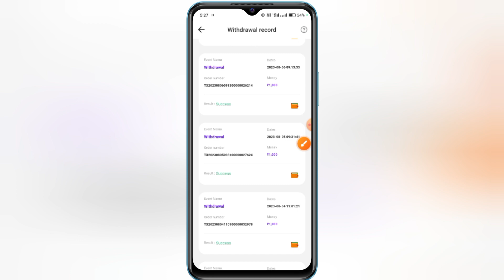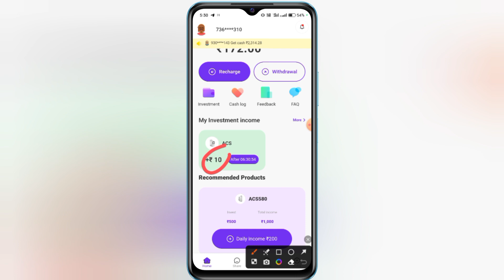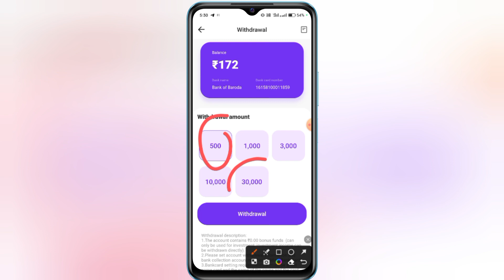ABB App Real Or Fake | Abb App Withdraw | Abb Earning App | ABB App Se Paise kaise kamaye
ABB App Real Or Fake | Abb App Withdraw Proof | Abb App | Abb Earning App | ABB App Se Paise kaise kamaye

ABB App Withdraw Proof
ABB App real or fake
ABB App Se Paise kaise kamaye
ABB earning app
ABB App payment proof